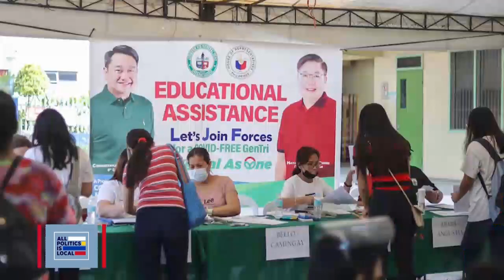All Politics Is Local - Ferrer Brothers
Brothers Jon-Jon and Ony Ferrer continue their work in General Trias, Cavite as the city's mayor and sixth district representative respectively. Join Cheryl Cosim and Jay Taruc for another episode of All Politics Is Local.

5 pm on One News and the replay on One PH at 9 pm. Tune in to Cignal TV Ch. 250 HD and Ch. 8 SD. Also available on Cignal Play.